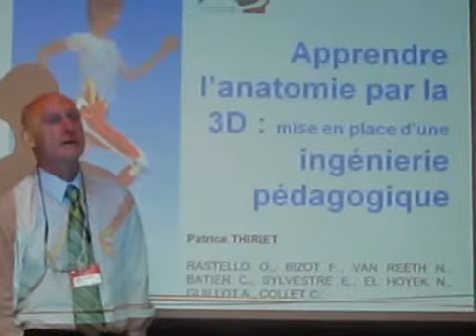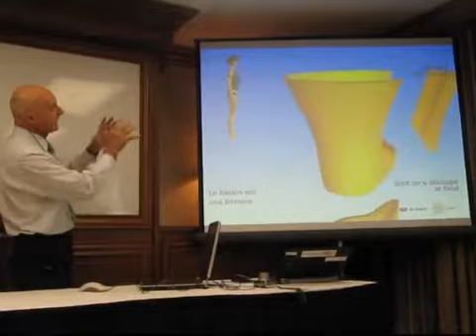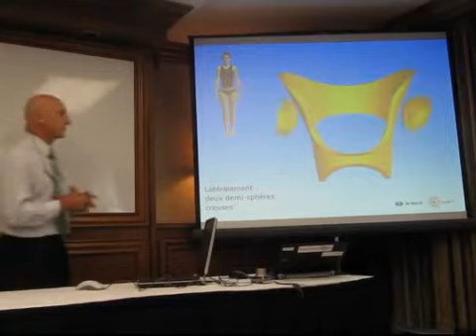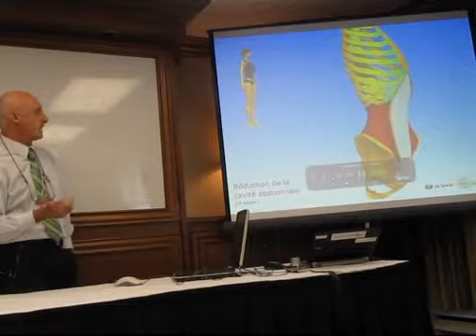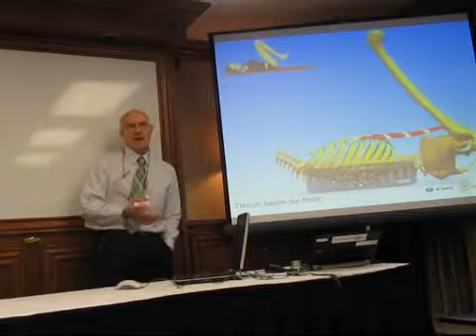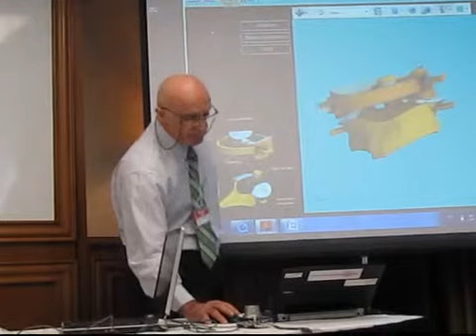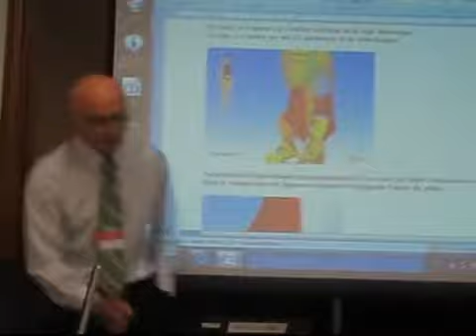Apprendre l'anatomie par la 3D Apprendre l'anatomie par la 3D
Apprendre l'anatomie par la 3D : Mise en place d'une ingénierie pédagogique Présenté le 16 juin 2010 Par Partice Thiriet à Quebec dans le cardre du 5éme forum international Francophone de Pédagogie des Sciences de la santé.